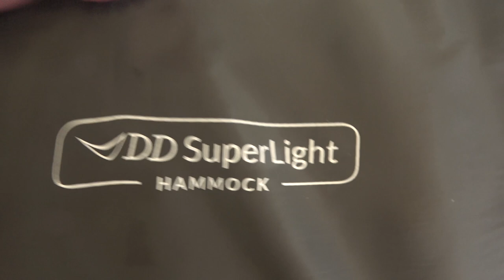Žiemos Nuotykis - Gabrielius Ser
Sveiki, kviečiu prisijunti į 2020 metų žiemos nuotykį. Jei Jums patiko šis filmukas, užsiprenumeruok kanalą, "palaikink" ar tiesiog parašyk komentarą. Ačiū!